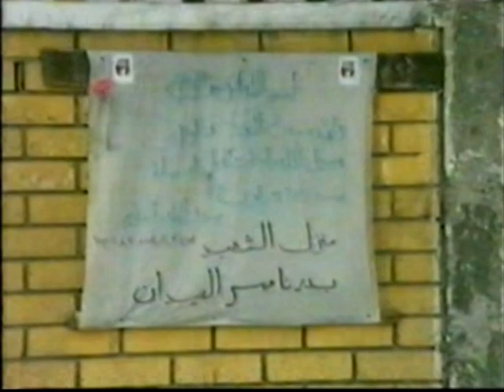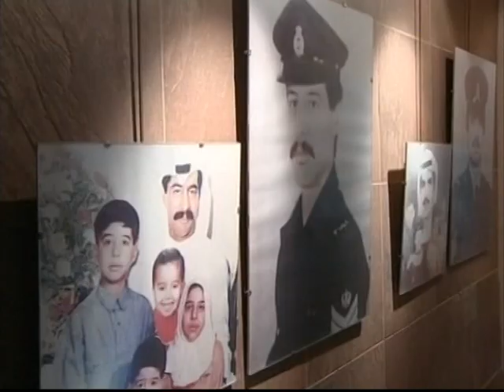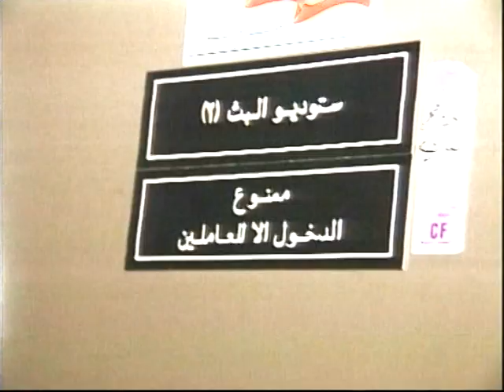Remembrance of Al-Qurqin House Martyrs Part 3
Remembrance of Al-Qurqin House Martyrs